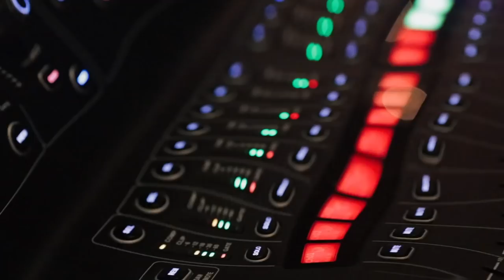Flogging Molly - Salty Dog Cruise 2019 (Trailer)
"LIFE IS GOOD" Out Now.